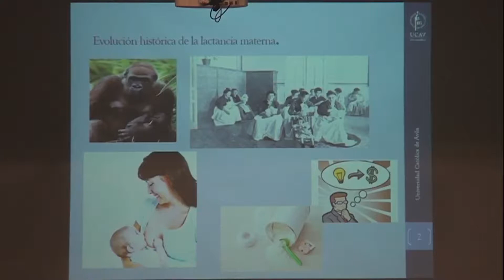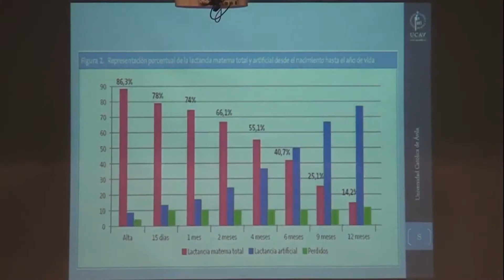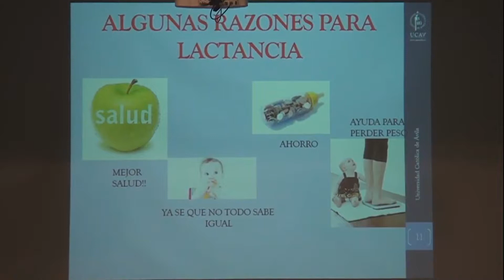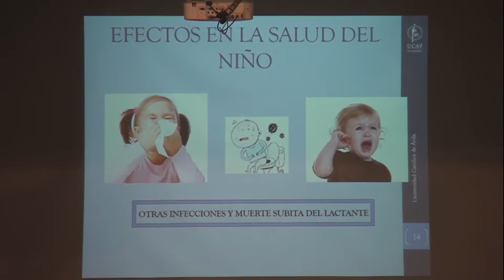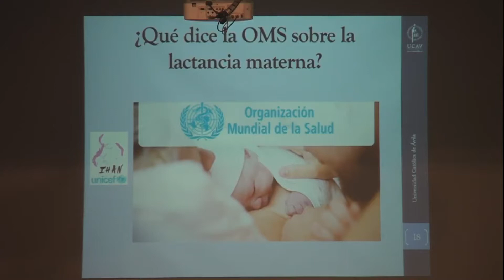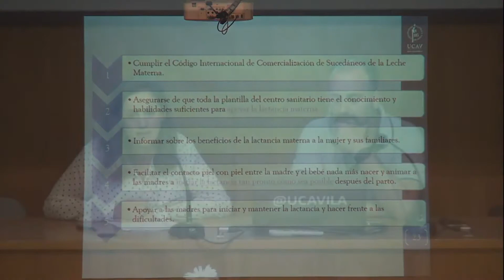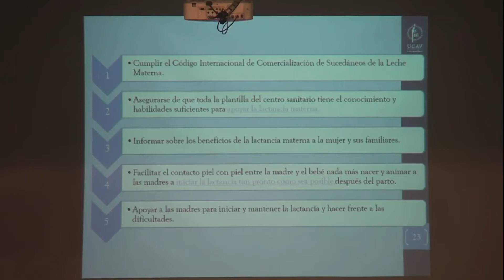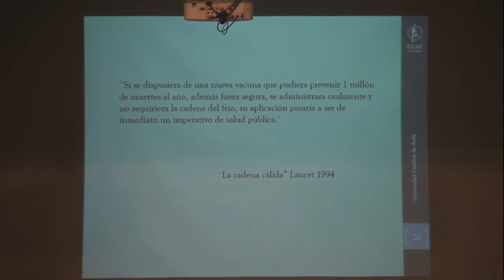Conferencia lactancia materna 8-10-18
CONFERENCIAS EXTENSIÓN UNIVERSITARIA

1er trimestre curso 2018-19

lunes de 18 a 18:45 h

8 Octubre

Lactancia materna.

Prof. Alicia del Río, prof. UCAV